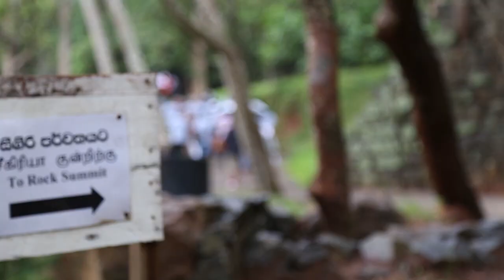Nethfm Unlimited History Sri lanka 97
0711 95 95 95 whatsapp only